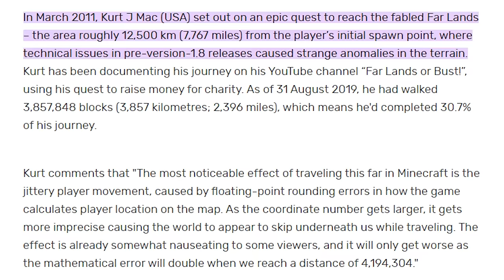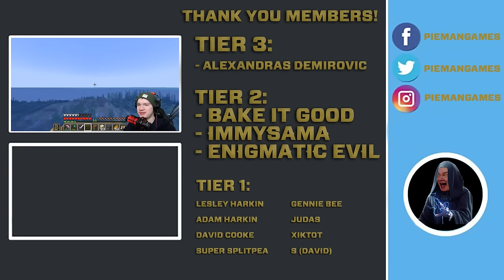I Broke A Decade Long Minecraft World Record!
It's Gaming Magic! Today we tell the story of how Pieman travelled the same distance as the Guinness World Record for the Longest Minecraft Journey ever, travelling for 52 days and a total of 3,857,848 blocks to equal the record of Kurt J Mac, who began his journey in 2011.

Pieman, Pieman Games, I Broke A Decade Long Minecraft World Record!, minecraft, minecraftmemes, minecraftworldrecord, worldrecord, gamer, minecrafter, minecraftlive, gamingvideo, trendinggame, gamingmagic, pieman, Minecraft World Record, Minecraft Longest Journey Ever, Pieman Games Gaming Magic, Pieman Games Minecraft Journey,